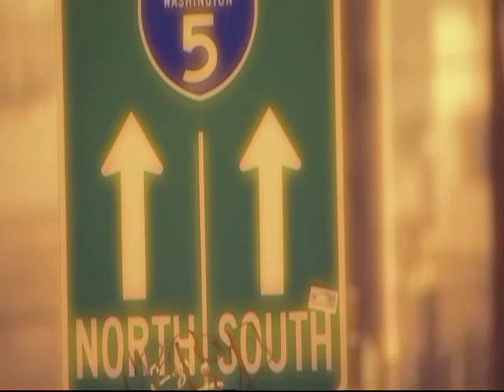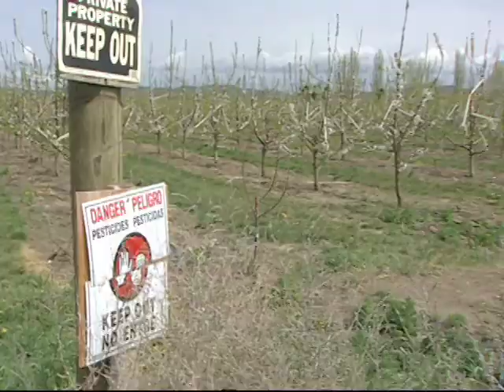Lesley McClurg's Resume Reel